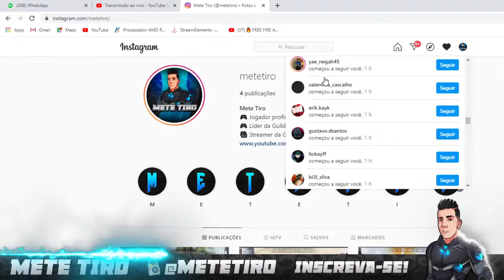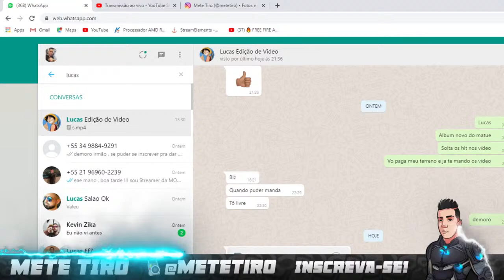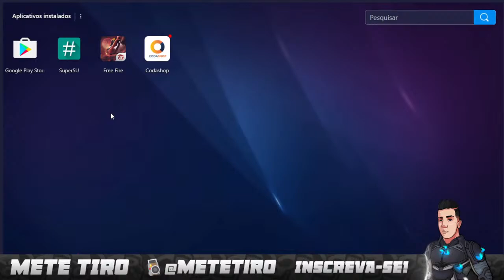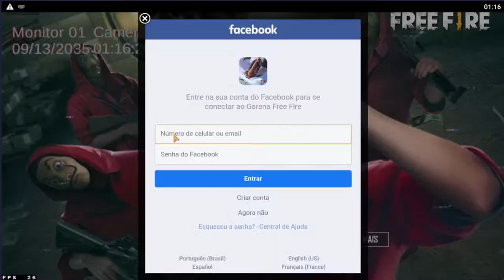🔥🔥 LIVE DE FREE FIRE ON 🔥🔥 X1DOSCRIA, FINAL 4X4 ULTIMATE E GIFT CARD NO SORTEIO !!! #🔥🔥